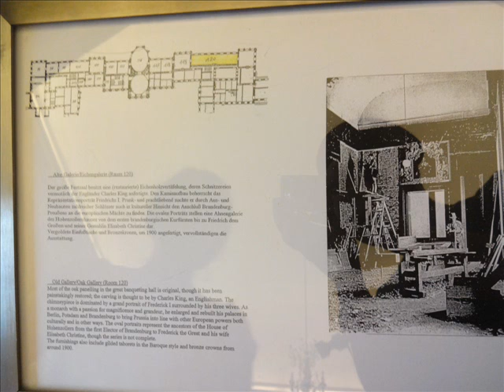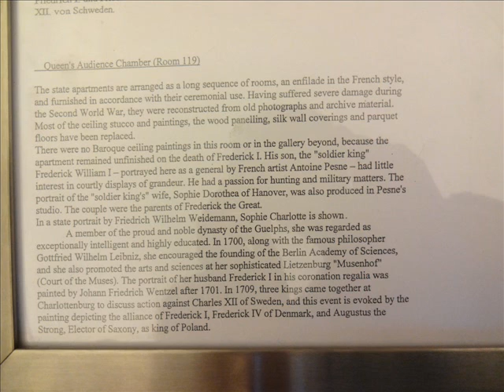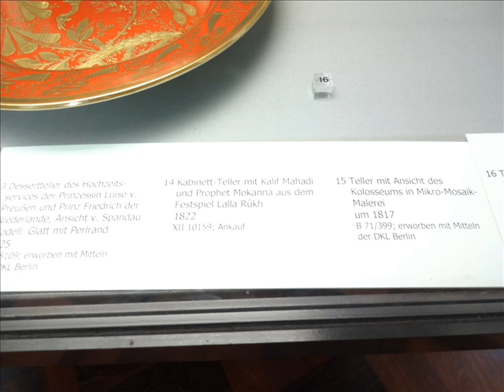BERLIN Charlottenburg 17 VIII 2013 my pictures Piotr Napierała